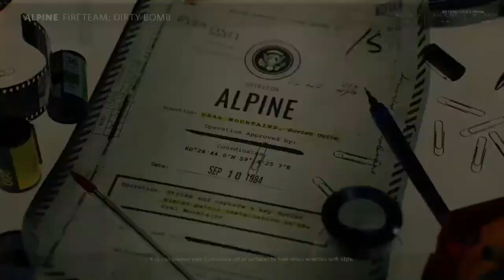Surprise Victory w/Anime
This was way back during the first released. Surprised to see all these moments happening. Underdog victory to drop shooting to spraying people with the lmg. I hope you enjoy the vid.